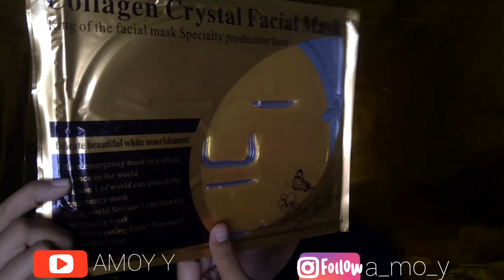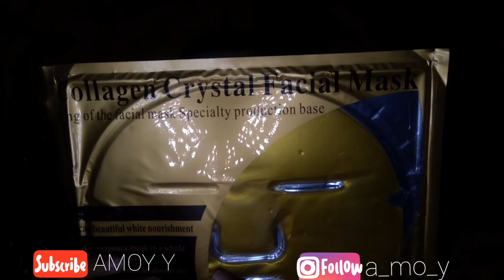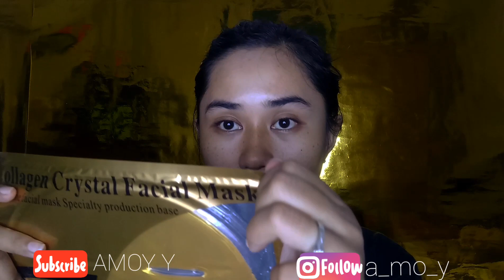Collagen Crystal Facial Mask- ||REVIEW Manfaat,dll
Hi girls...

Aku mau kasih tau nih ke kalian aku dapet dari mana
Aku dapet collegen mask ini dari @yoma_beautystore.id
Kalian bisa order disana karna harganya murah meriah.  😊
Semog kalian sukak
Dan semoga menginspirasi girls